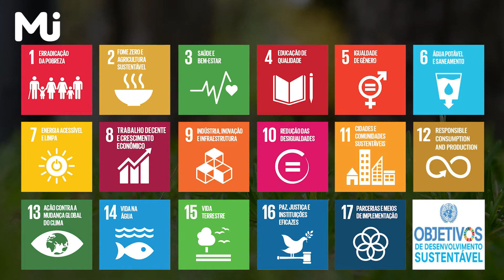Brasil aumenta a pobreza - Norte e Nordeste são as regiões mais atingidas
Começa uma série de reportagens sobre "O combate a fome nas regiões semiáridas do Brasil"
O Brasil estava fora do Mapa da Fome (levantamento sobre a situação global de carência alimentar pela ONU) desde 2014, mas as coisas mudaram. A chegada da pandemia em 2020, o desemprego, a falta de auxílio emergencial e a inflação, voltou a assombrar os mais pobres.
As regiões que padecem mais ainda com a subalimentação são a norte e nordeste, nas regiões semiáridas.
Na reportagem entrevistamos Daniel Balaban, representante no Brasil do Programa Mundial de Alimentos das Nações Unidas (WFP) e Diretor do Centro de Excelência contra a Fome. De acordo com Baladan, a fome nestas regiões rurais e semiáridas podem ser combatidas através de projetos e apoios.

FICHA TÉCNICA
Jornalistas responsáveis
Reportagem e Produção, Letícia Fagundes- Jornalista, Base Rio Grande do Sul, Brasil.
Produção Executiva e Gerente de Projetos, Juliana Monaco- Jornalista, Base São Paulo, Brasil.
Edição de vídeo e áudio, Camila Freitas-Jornalista, Base Santa Catarina, Brasil.
Divulgação, Cláudia Brito-Jornalista, Base São Paulo, Brasil.